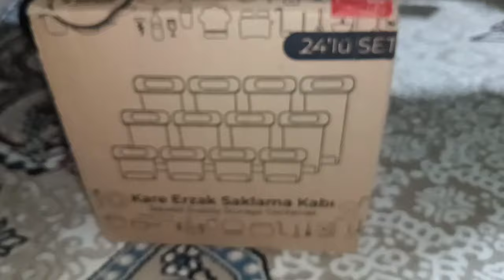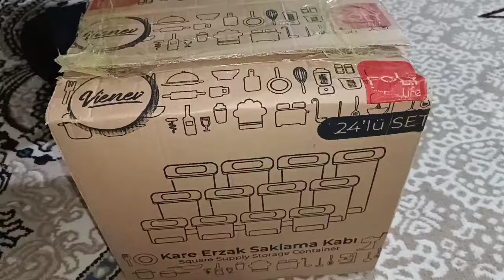VLOG.Bahar təmizliyi,iki günlük vlog,Trendyol sifarişim,alışveriş,gündəlik həyat@semaligunler6447